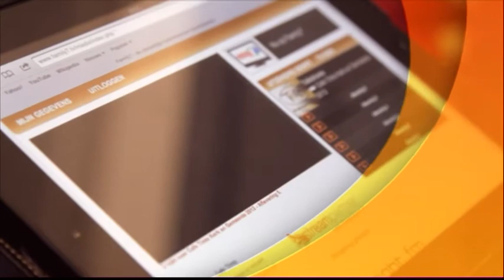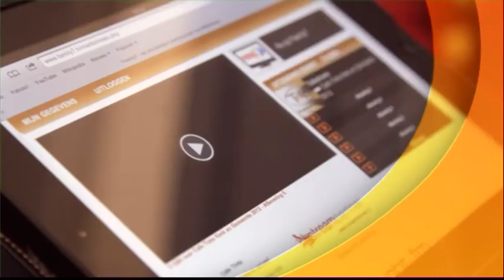Café Tinto, 26 maart 2014, deel 1 - Peter Blokhuis & Paula Koopman, CHE 60 jaar